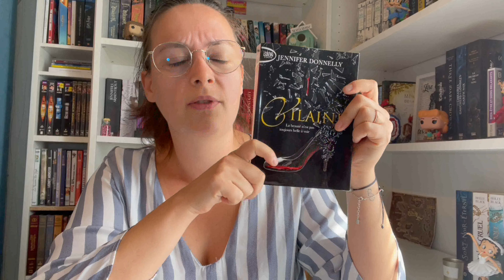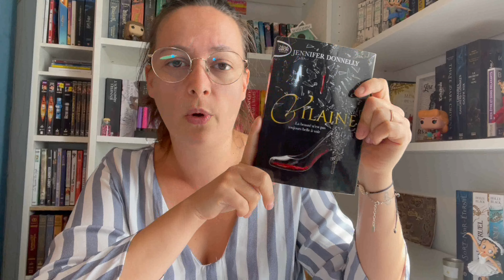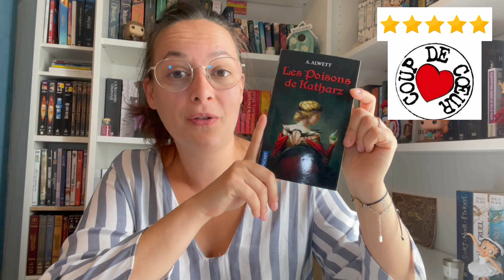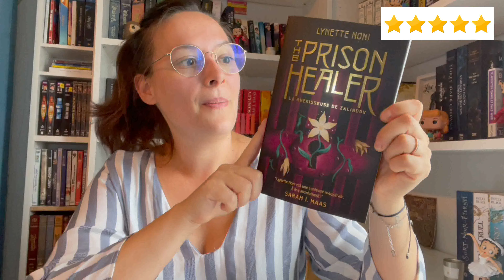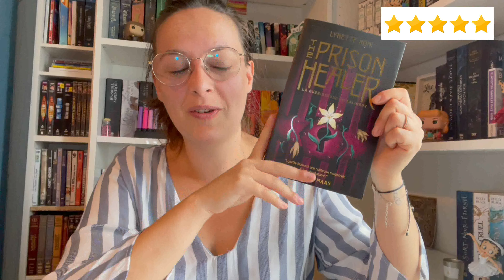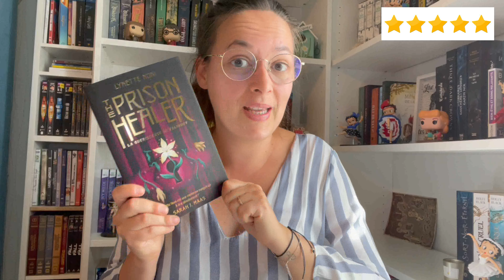Update Lecture #13 Des abandons et d'excellentes lectures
Attention: 🔞 Certaines lectures sont réservées à un public averti. N'hésitez pas à vous renseigner sur internet pour voir si les romans sont adaptés à votre âge.

Dans cette vidéo, je vous présente mes dernières lectures : 2 abandons et 5 très bonnes, voire excellentes lectures.
Je vous attends en commentaires !

Voici les liens pour commander les livres dont je vous parle dans cette vidéo :